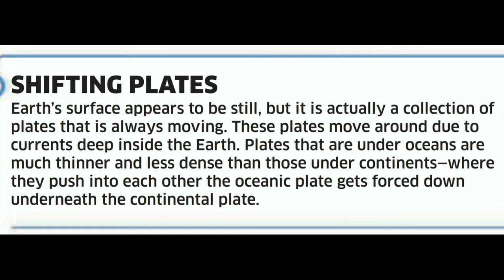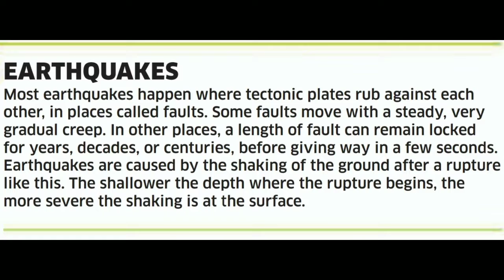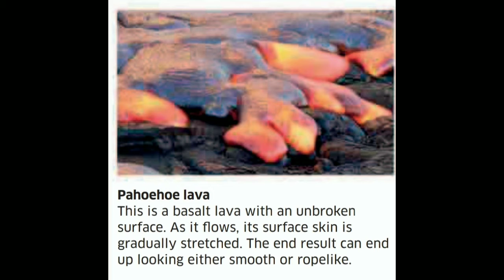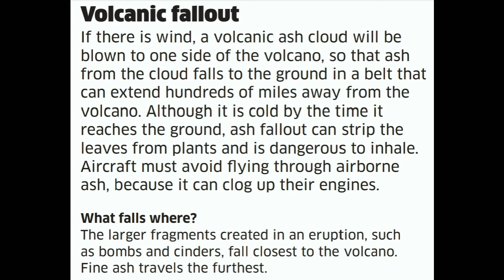THE TECTONIC EARTH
all topic about the tectonic earth have included in this like shifting plate , jagsaw planet , how plates move , earthquake ,  measuring quakes , living with earthquakes and volcanoes , Lava , type of Lava 1. A'a Lava 2. pahoehoe Lava 3. blocky Lava , volcano eruption , type of volcanic eruption 1. plinian 2. Vulcanian 3. strombolian 4. hawalia 5. fissure or Icelandic , ash columns , and volcanic fall out .
please support guys 🙏🏻🙏🏻🙏🏻🙏🏻🙏🏻🙏🏻🙏🏻🙏🏻🙏🏻🙏🏻🙏🏻🙏🏻🙏🏻🙏🏻🙏🏻🙏🏻🙏🏻🙏🏻🙏🏻🙏🏻🙏🏻🙏🏻🙏🏻🙏🏻🙏🏻🙏🏻🙏🏻🙏🏻🙏🏻🙏🏻🙏🏻🙏🏻🙏🏻🙏🏻🙏🏻🙏🏻🙏🏻🙏🏻🙏🏻🙏🏻🙏🏻🙏🏻🙏🏻🙏🏻🙏🏻🙏🏻🙏🏻🙏🏻🙏🏻🙏🏻🙏🏻🙏🏻🙏🏻
please sescribe my channel I am new youtuber 🙏🏻🙏🏻🙏🏻🙏🏻🙏🏻🙏🏻🙏🏻🙏🏻🙏🏻🙏🏻🙏🏻🙏🏻🙏🏻🙏🏻🙏🏻🙏🏻🙏🏻🙏🏻🙏🏻🙏🏻🙏🏻🙏🏻🙏🏻🙏🏻🙏🏻🙏🏻🙏🏻🙏🏻🙏🏻🙏🏻🙏🏻🙏🏻🙏🏻🙏🏻🙏🏻🙏🏻🙏🏻🙏🏻🙏🏻🙏🏻🙏🏻🙏🏻🙏🏻🙏🏻🙏🏻